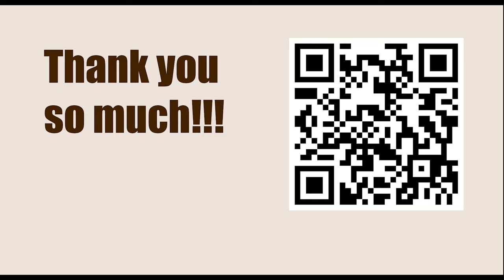Degerman vs Jonsson, 1994 || KID Fianchetto Botvinnik Be3 || VIKTOR MIKHALEVSKI - TWIC Theory 1